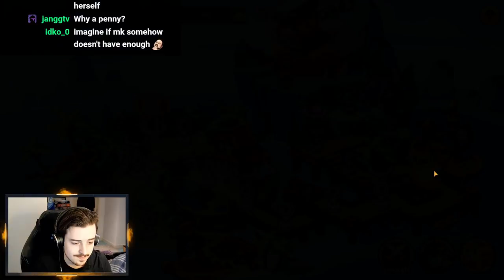Let's waste ALL my gems - Road to E5: S2 E14 - An IDLE HEROES F2P Series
So, it's the Chinese New Year... The perfect time to waste all my hard-earned gems.